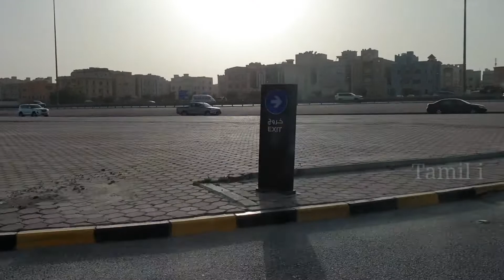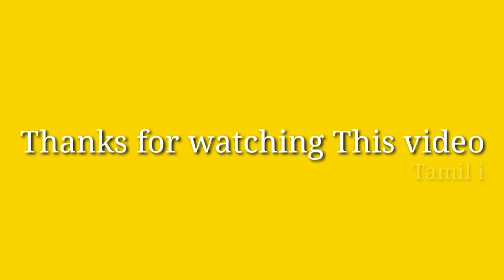Today petrol and diesel price Hike details 12-01-2020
In this video explain about daily fuel price hike in india